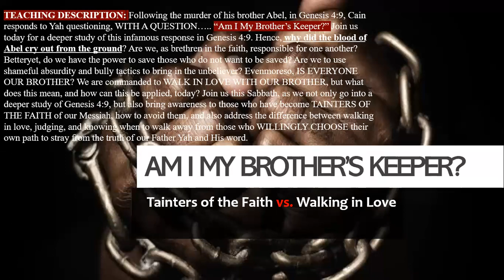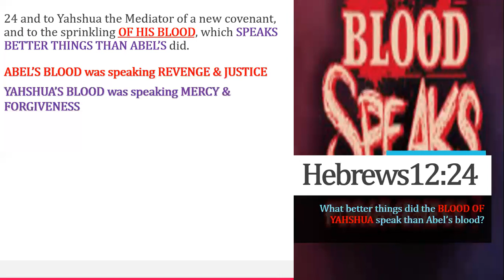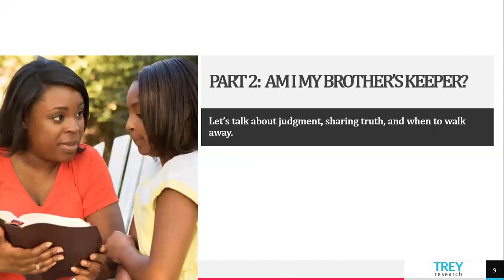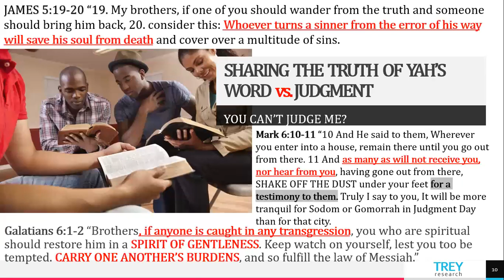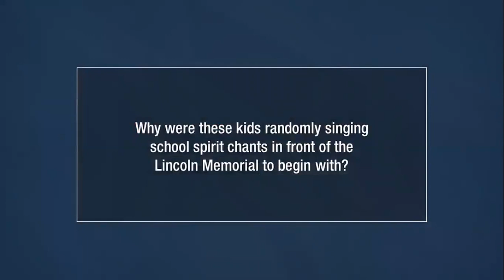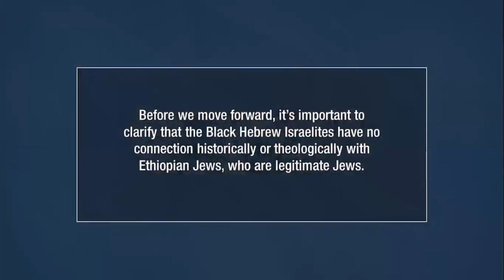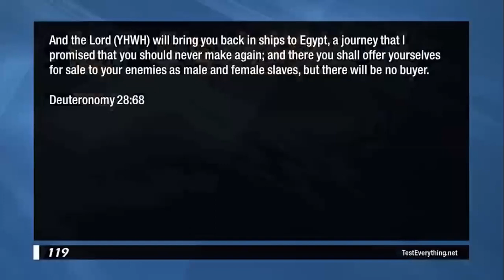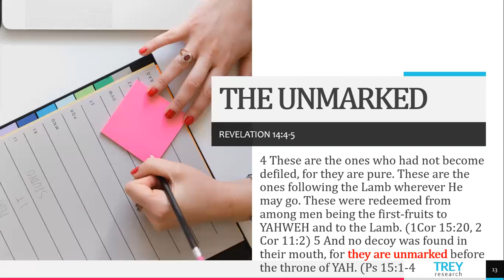Sword of the Spirit Audio Teachings #190: Am I My Brother's Keeper? (Tainters of the Faith vs Love)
Following the murder of his brother Abel, in Genesis 4:9, Cain responds to Yah questioning, WITH A QUESTION….. “Am I My Brother’s Keeper?” Join us today for a deeper study of this infamous response in Genesis 4:9. Hence, why did the blood of Abel cry out from the ground? Are we, as brethren in the faith, responsible for one another? Betteryet, do we have the power to save those who do not want to be saved? Are we to use shameful absurdity and bully tactics to bring in the unbeliever? Evenmoreso, IS EVERYONE OUR BROTHER? We are commanded to WALK IN LOVE WITH OUR BROTHER, but what does this mean, and how can this be applied, today? Join us this Sabbath, as we not only go into a deeper study of Genesis 4:9, but also bring awareness to those who have become TAINTERS OF THE FAITH of our Messiah, how to avoid them, and also address the difference between walking in love, judging, and knowing when to walk away from those who WILLINGLY CHOOSE their own path to stray from the truth of our Father Yah and His word. PLEASE JOIN US TODAY FOR THIS SPECIAL WEBINAR TEACHING!!!

ALL CONTENTIOUS GROUPS OR INDIVIDUALS COMMENTING ON THIS VIDEO WILL HAVE THEIR COMMENTS DELETED AND YOU WILL BE BLOCKED FROM THIS CHANNEL. THEREFORE, ALL COMMENTS FOR THIS VIDEO, AS ALL OTHERS, WILL BE SCREENED BEFORE POSTED. THANK YOU!